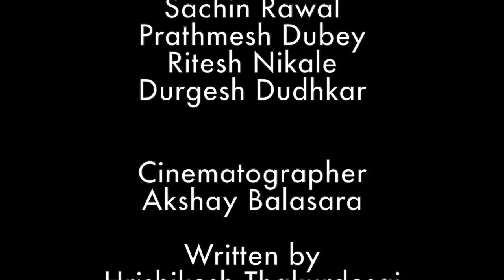SOCH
AWARA KIRDAARS PRODUCTIONS Presents In Association with Rafi Khan FILMS...
Ek aisi Soch, jo Imandari ki Misal ban gayi.

Directed- Riddhi Thakker
                 Rafi Khan
D.O.P- Akshay Balasara